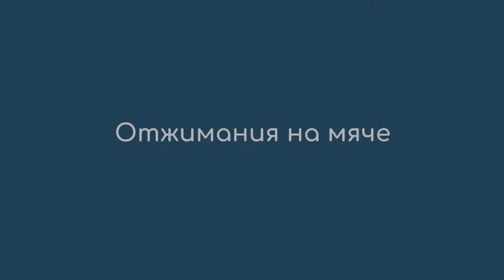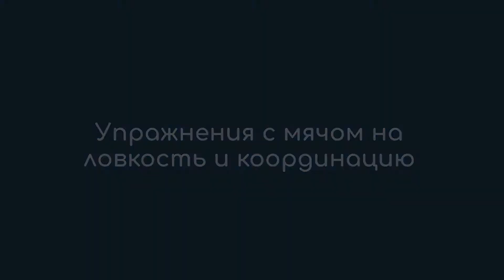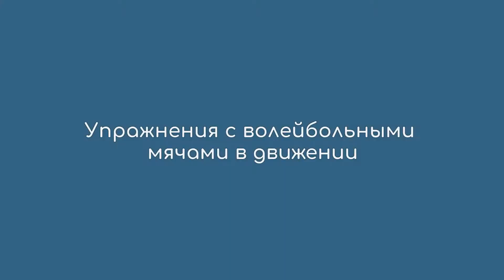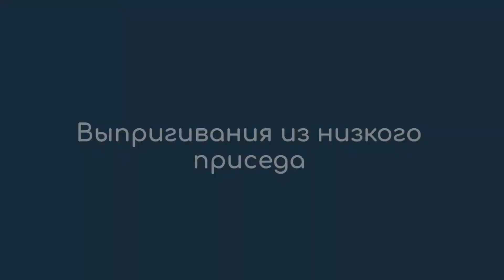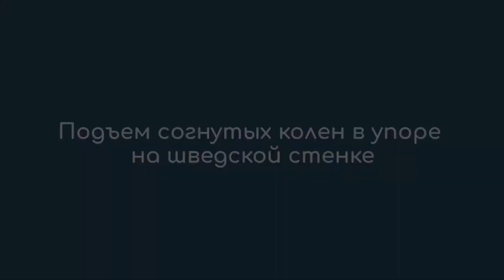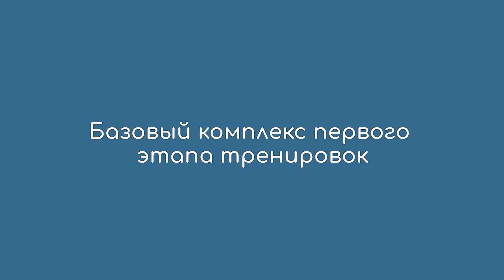Спортивная секция Онлайн обучение Серия роликов